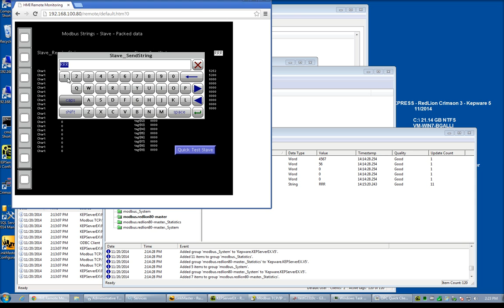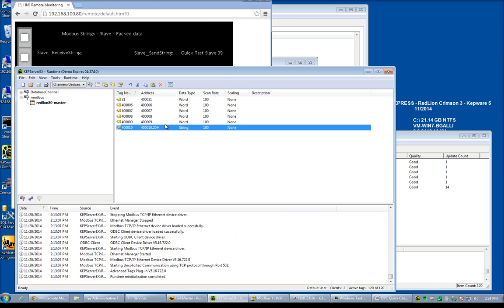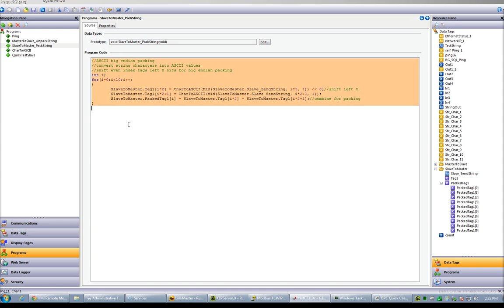Moving String Data between Redlion G3 and Kepware OPC using ModbusTCP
Sparky Geek demo of how I moved string data from a Redlion G3 HMI into Kepware OPC server using ModbusTCP.